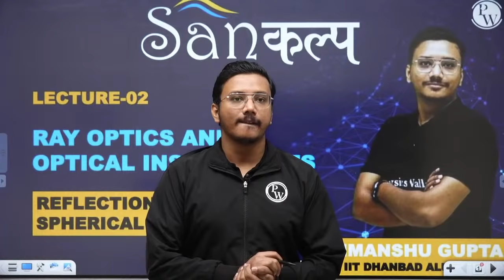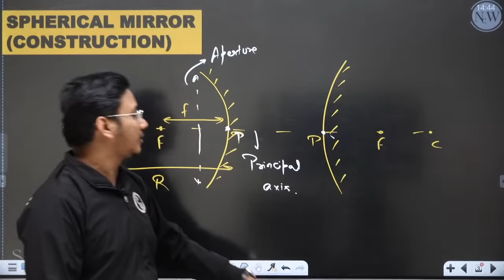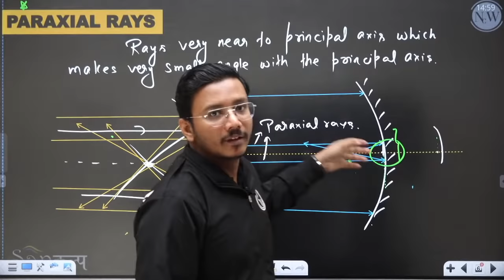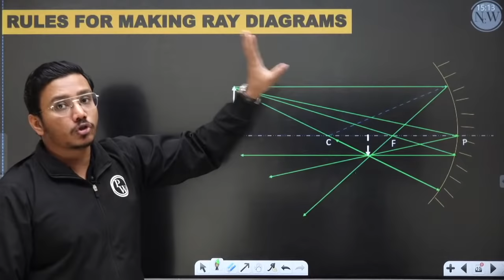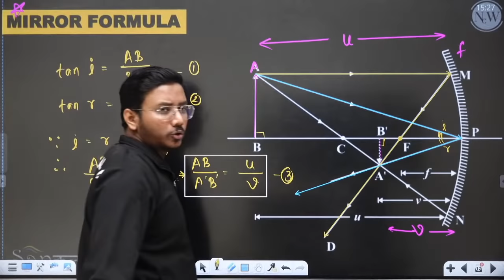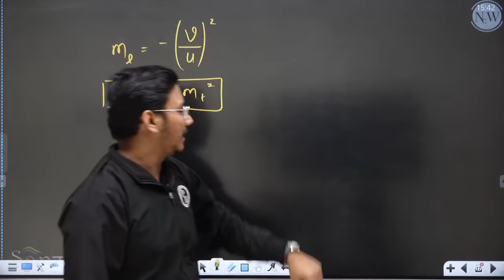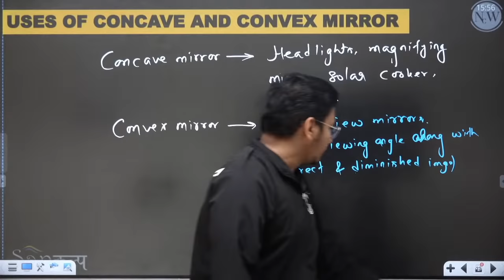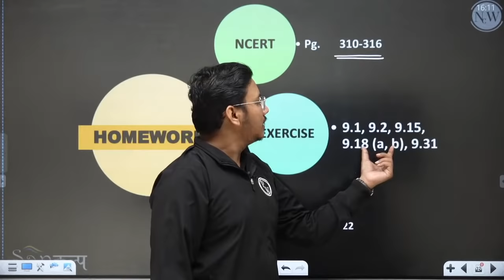Ray Optics 02 : Reflection by Spherical Mirror | Mirror Formula | Class 12 NCERT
📝 For Lecture notes, visit SANKALP Batch in Batch Section of PW App/Website.

A spherical mirror is a mirror whose reflecting surface is part of a hollow sphere of glass. In this lecture, we will study the reflection from a spherical mirror.

Topics covered in the lecture are:
•Construction of a spherical mirror
•Ray diagram rules
•Mirror formula
•Practice questions

There are many other important topics that we are going to cover in upcoming videos for class 12.

🎦 12 Lectures in a Week (2 Lectures / day)